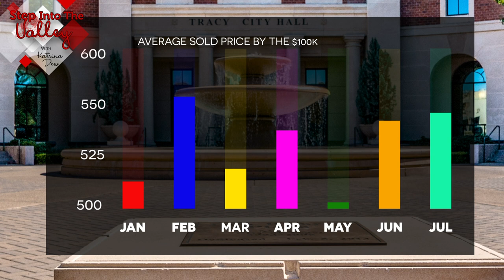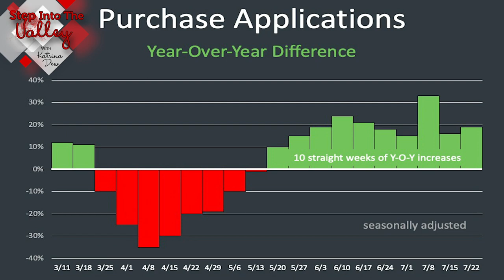Tracy Real Estate Market Update- July 2020 | Katrina Dew | Episode #049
When you look at the homes that sold in July of 2020 compared to 2019, did the homes in Tracy appreciate? Watch for details!

3 Step Realty Group

3 Step Realty Group | Katrina Dew | DRE # 01932887